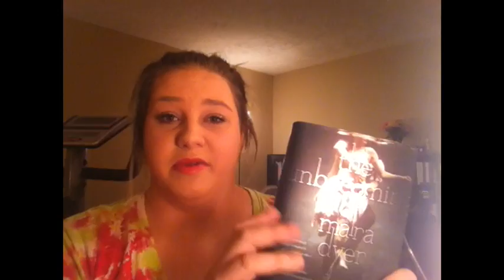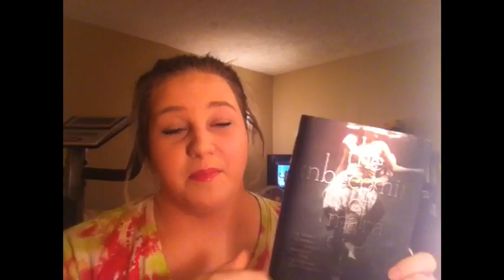Giveaway!!! [[CLOSED!]]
CONTEST ENDS December 3rd!!

Hope you like the prize!
Good luck! ;)